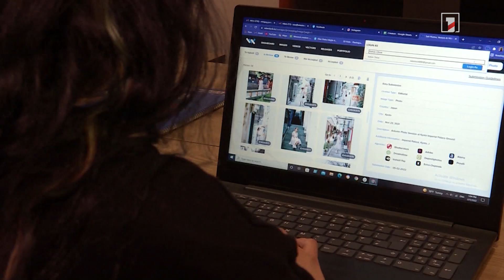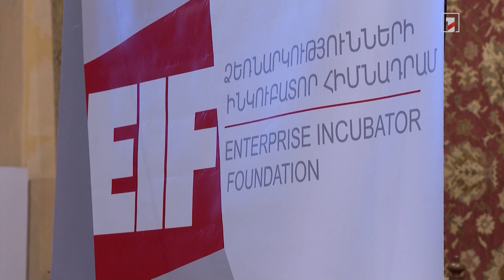30 ընկերություն 50 հազար դոլար դրամաշնորհ է ստացել. 1 տարի անց նրանց գրանցած արդյունքները